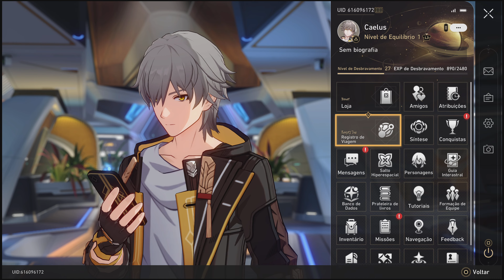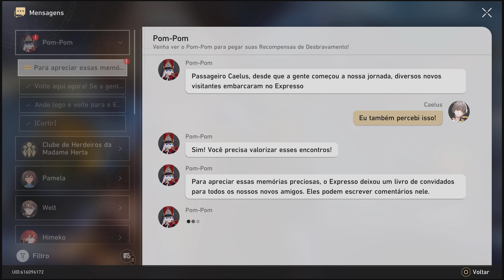Honkai: Star Rail - Você Já me Conhece